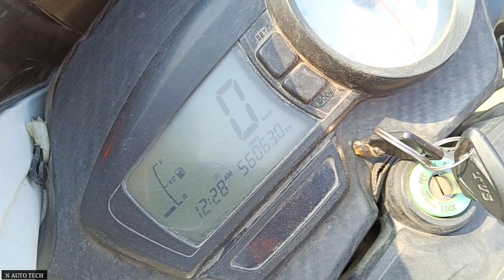Apache RTR 180 Rear Shocker Oil Leakage Problem | TVS Apache Back Shocker Leakage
Apache RTR 180 Rear Shocker Leakage Problem | Apache Shocker Leakage | Apache RTR 180

Best Bluetooth Mic For Mobile Phone

Clutch Plate for TVs Apache 160 & 180

TVS Apache RTR 160 Chain Sprocket

TVS Apache RTR 160 Chain set 2
Queries Solved:
1. TVS Apache 180 Shock Absorber Oil Leak Problem
2. How to fix oil leakage in shockers
3. tvs apache back shocker repair
4. apache back shocker oil leakage
Best Equipments For YouTubers
○ Microphone:
○ Vlogging Mic:
○ Go Pro For Moto Vlogging